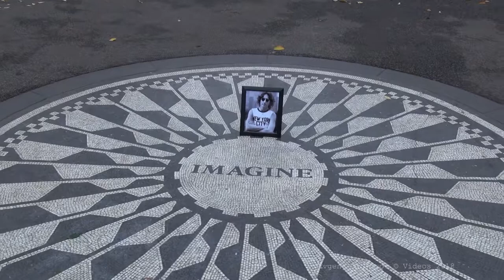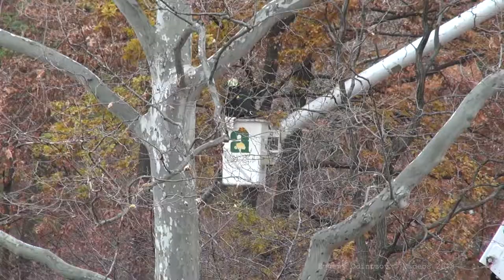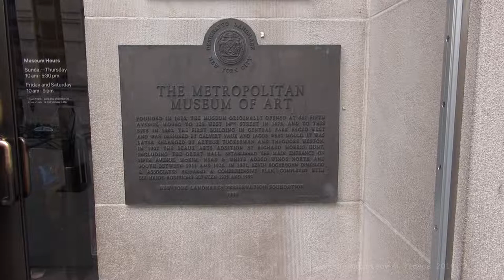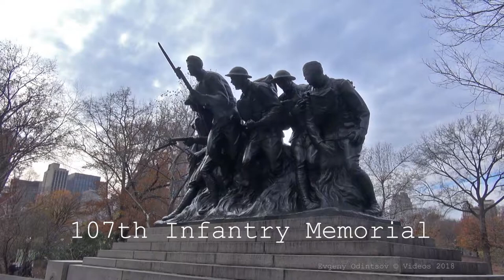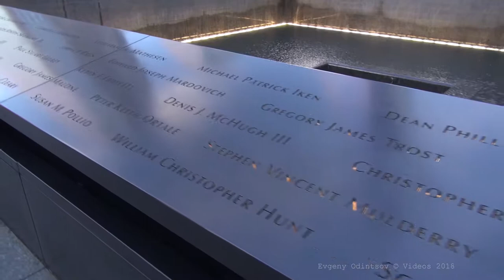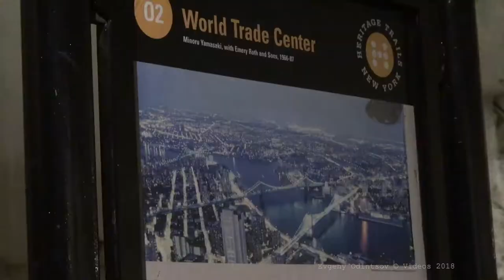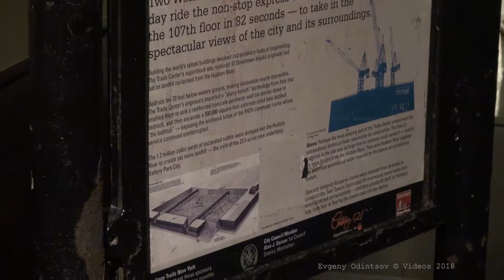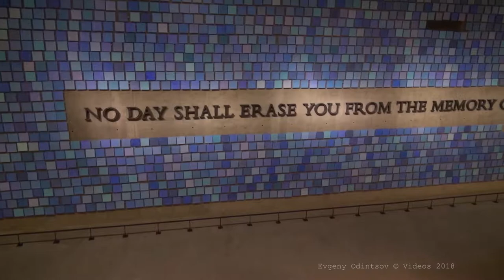Нью-Йорк. Путешествие в США, путевые заметки - часть 3 \ Travel to USA - part 3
Нью-Йорк. Путешествие в США, путевые заметки - часть 3
- Центральный парк
- Земляничные Поля - Мемориал Джона Леннона
- Музей искусств Метрополитен
- Пятая авеню
- Мемориал 9/11
New York. Travel to USA, travel notes  -  part 3
- Central Park
- Strawberry Fields - John Lennon Memorial
- The Metropoliten Museum of Art
- 5-th Avenu
- 9/11 Memorial